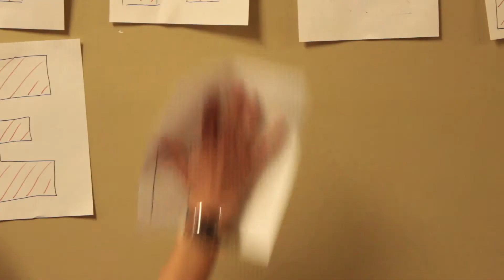VIDEO ANNOUNCEMENTS 5/13/16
These announcements talk about Spring Fling, Scholarship Applications, Senior Banquet, and more!